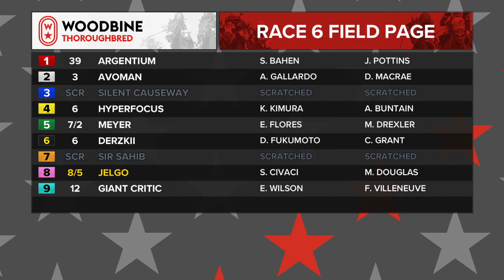Woodbine, Tbred, October 24, 2021 Race 6